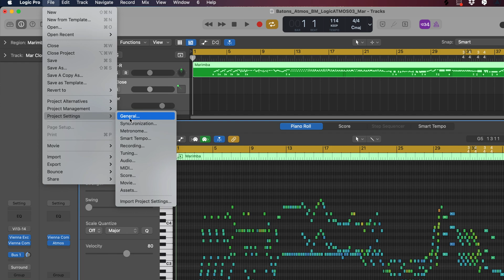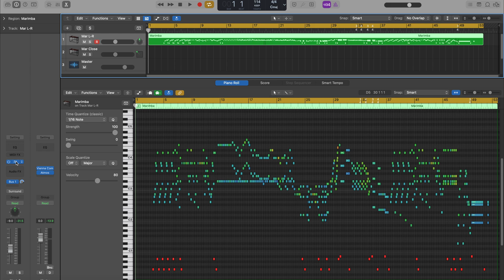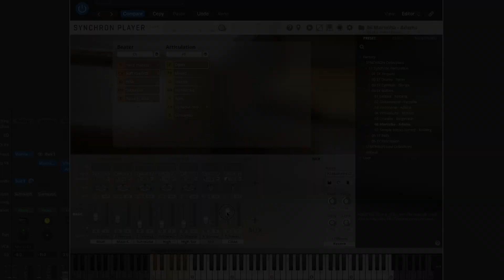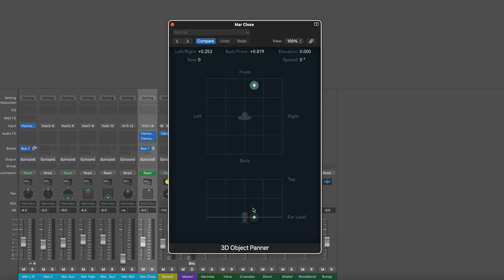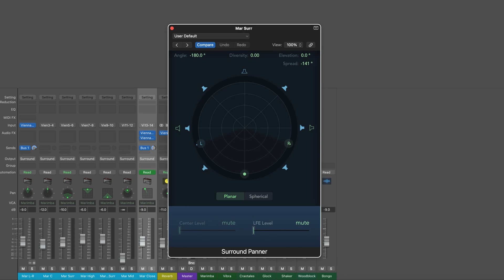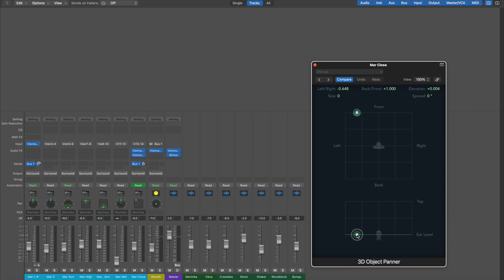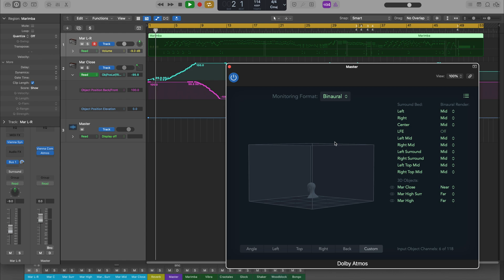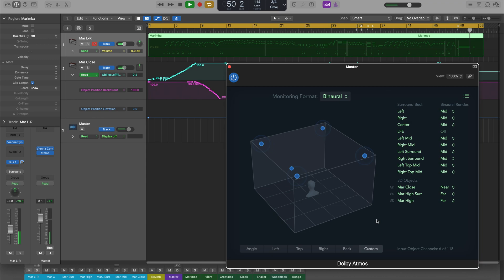Dolby Atmos in Logic Pro 10.7: Synchron Player Setup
Learn how you can experiment with Dolby Atmos with your headphones (in binaural mode)!
Our Synchron Series, recorded with multiple microphones, is the ideal instrument to find out how to use the room mics the best way. HEADPHONES ON!!

00:00 Introduction
01:21 Logic Settings
01:55 Logic Project Settings
02:30 Dolby Atmos Plug-in
03:21 Synchron Player Setup
05:30 Mixer Setup In Logic Pro X
06:22 Surround Panner and 3D Object Panner in Logic Pro X
07:05 Mix Overview - Additional Plug-ins
07:16 Logic Surround Panner - Channel Panning
09:10 3D Object Panner - Adding Objects
10:56 Movement Automation in Logic Pro X
11:38 Marimba Example - Movement
15:13 Thanks for watching